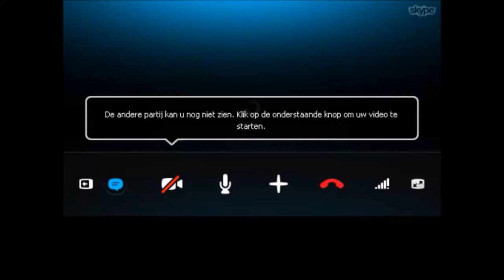Stan Pluijmen talking to Joran van der Sloot, "St. Anna" (Aruba) NOW WITH ENGLISH SUBTITLES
Please don't use this video without mentioning my name: Constantia Oomen.
File sent from emailbox Robbert van den Broeke to Constantia Oomen, July 7, 2017, SENT TO ME BY STAN PLUIJMEN.
Joran mentioning "St. Anna cemetery/Church" (Aruba), as clue to where the body of Natalee Holloway is.